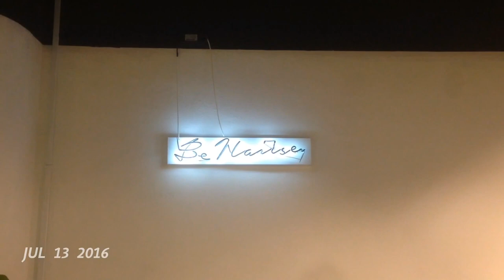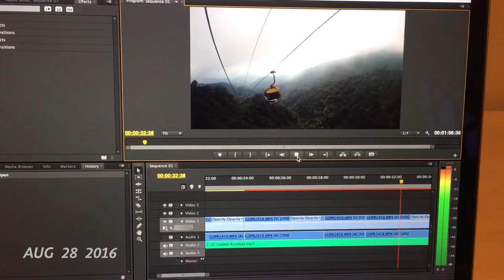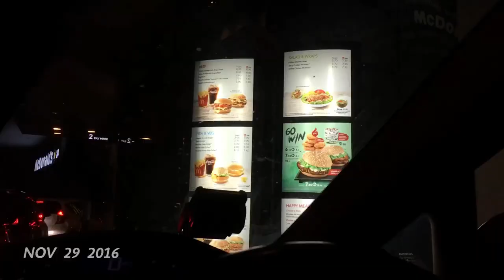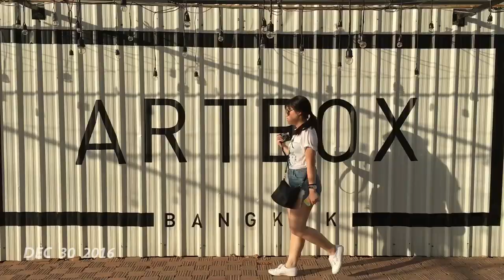1s 2016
i took 1s of video of my life every day for the past 8 months